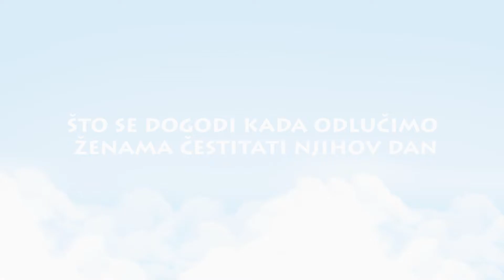Božanski trenutak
Što se dogodi kada odlučimo ženama čestitai njihov dan, na malo drugačiji način...Pogledajte u videu u skolopu kampanje uoči predstavljanja novih Dukatos okusa koje su birali potrošači putem nagradnog natječaja na Faceboku.